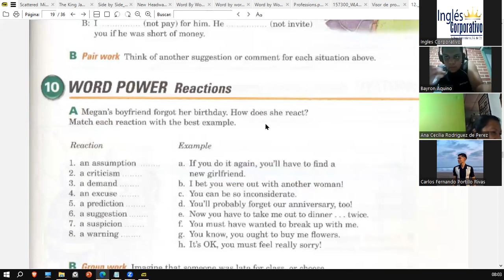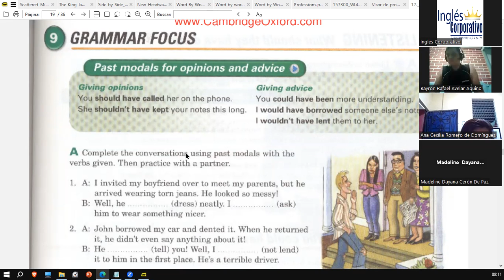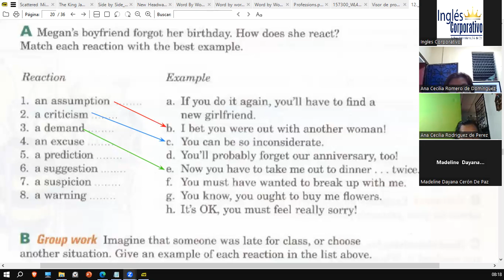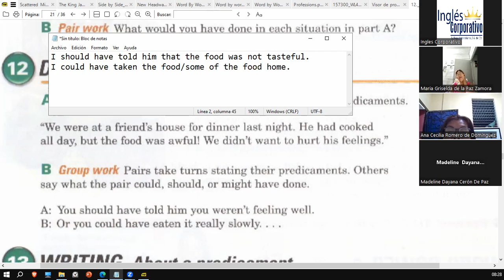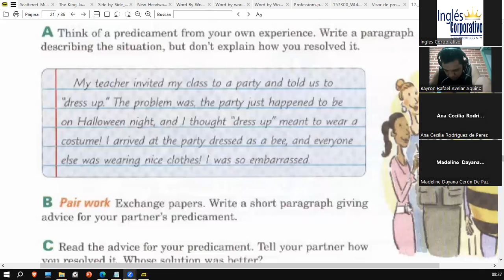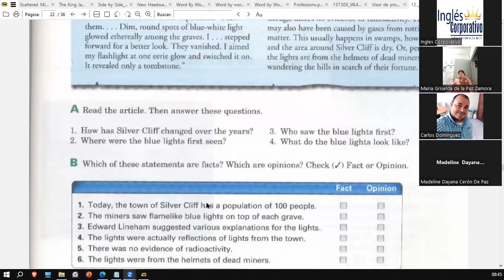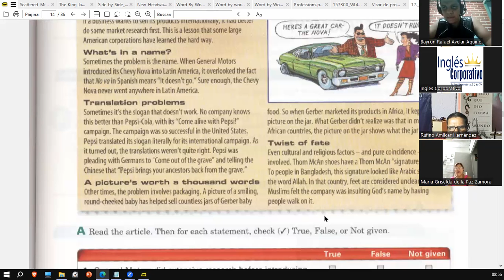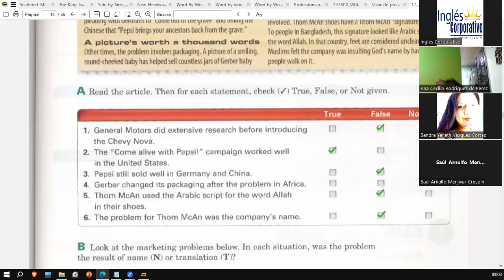Sesión 8-8 de agosto 2023-FI-REGAL-66- Ortiz de Doñán-Review and Practice -Past Modals-Opinon-Advice